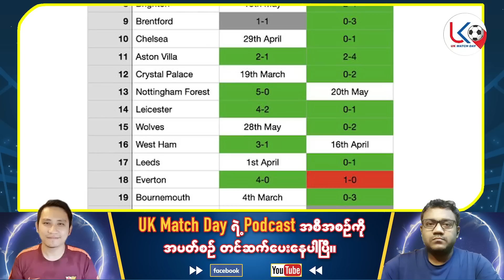ချန်ပီယံပြေးလမ်းပေါ်က အာဆင်နယ် စိတ်ဓါတ်၊ခြေစွမ်းအမြင့်ဆုံးရောက်ပြီလား?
ပရီးမီးယားလိဂ်၊ယူရိုပါလိဂ် ပြိုင်ပွဲအပေါ် နည်းပြ အာတေတာ အသင်းကို ဘယ်လိုဦးဆောင်သွားမလဲ?

အားကစားအစီအစဉ်ကောင်းများကို နေ့စဉ်ကြည့်ရှုနိုင်ဖို့
အားပေးမှုအတွက် ကျေးဇူးအများကြီးတင်ပါတယ်ဗျ